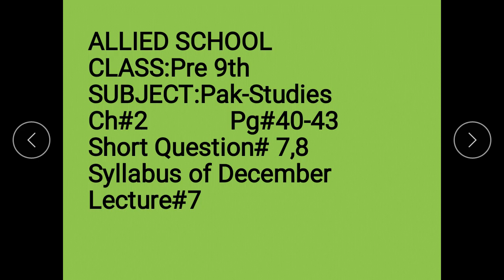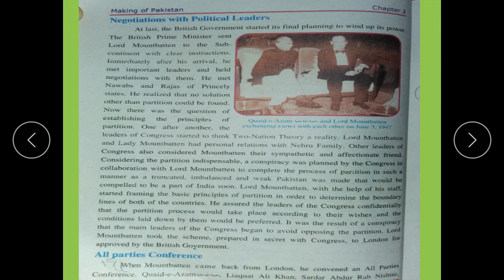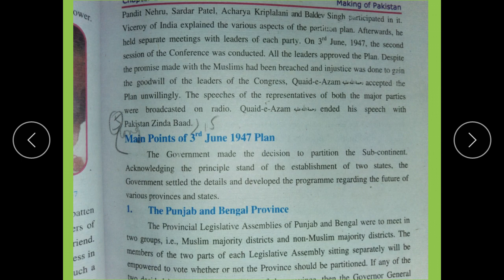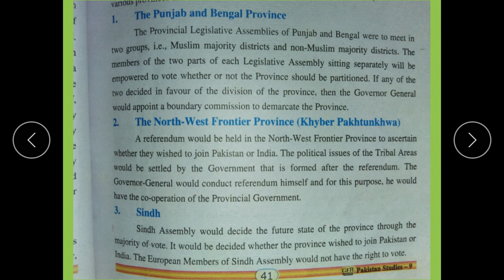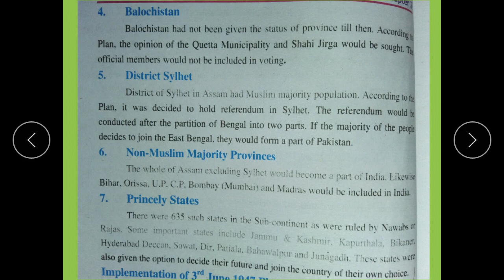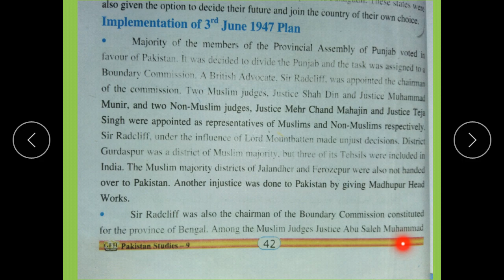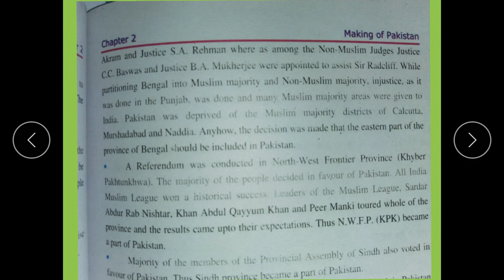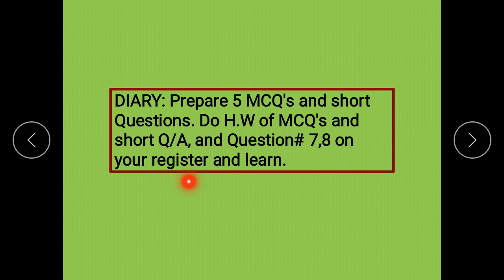Pre 9th P.st Lecture 7